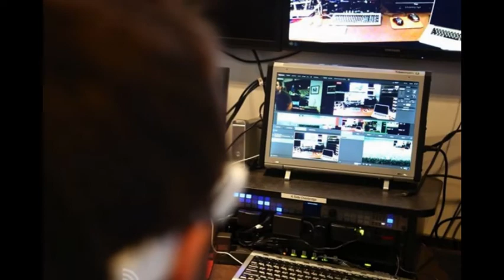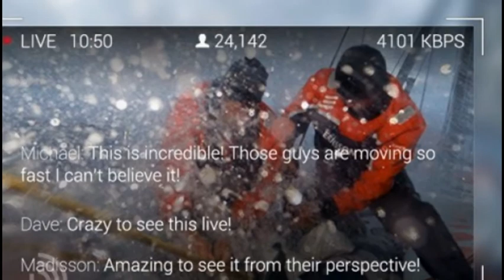Livestream on Google Glass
NAB 2014 wouldn't be the same without Livestream, one of the internet's most popular broadcasting services, introducing new hardware or software. As such, Livestream has just announced another way for users to share video on its site: an application for Google Glass. Obviously, Livestream isn't the first to bring this feature to the wearable set, since you can already use the search giant's own Hangouts app to broadcast what you're seeing.
Starting an event is as easy as pie: the "Livestream" voice command launches the app and one simple tap on the side of your Glass headset gets you live in no time (roughly five seconds or so, in our experience). As it stands, the only way to pair an account is by having Glass scan a QR code, which can be found within the event pages on Livestream's website; soon you'll be able to do this straight from the streaming platform's iOS and Android apps. Livestream Co-Founder and Chief Product Officer, Phil Worthington, told us that it's all about integrating the Glass app with the rest of the company's ecosystem, like its Broadcaster and all-in-one Studio video switchers. "Our mission is to democratize live video broadcasting, so this is the best step in our revolution. We want to be on every device possible," Worthington stated.